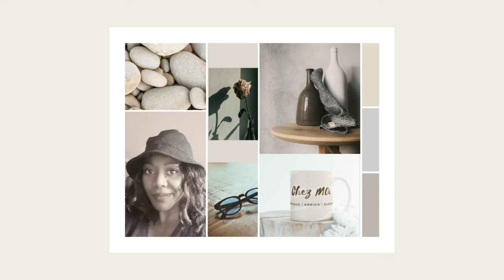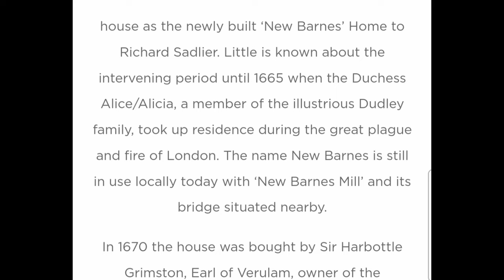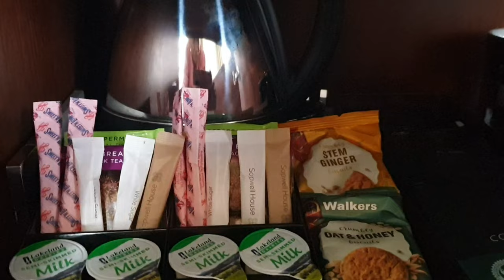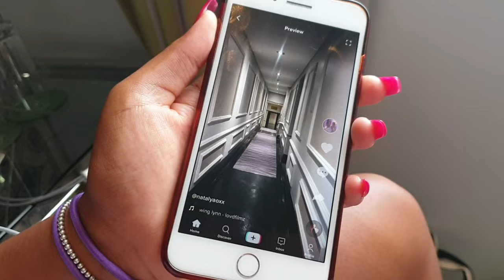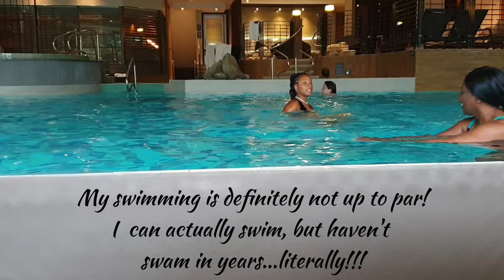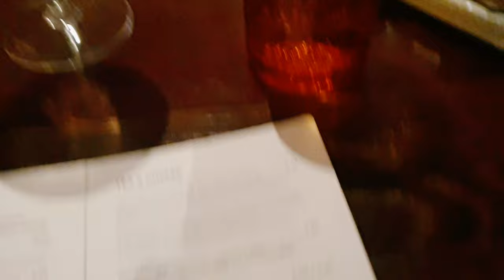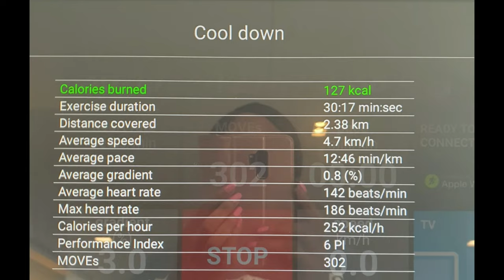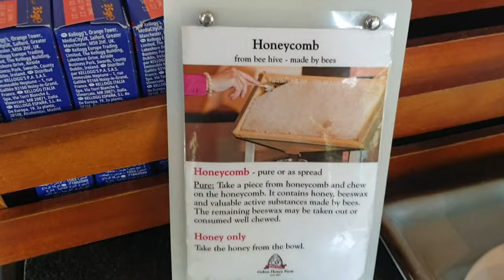VLOG: SOPWELL HOUSE - GIRLS' TRIP | Chez M0i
See what we got up to during our micro-staycation in the English countryside! x

🎥 Montage includes footage by:

[INTRO]
A Woman Reading A magazine While Having Coffee In Bed

Orange Tomato from Pexels
Bouquet of White Roses

Yaroslav Shuraev from Pexels
Women Jogging with Knee High

Thirdman from Pexels
Woman Putting Hand Cream

Naveen Annam from Pexels
High Angle Video Of London City Buildings On Thames Riverbanks

Jep Gambardella from Pexels
Couple Clinking Wine Glasses

Woman Using a Cellphone Inside the Vehicle